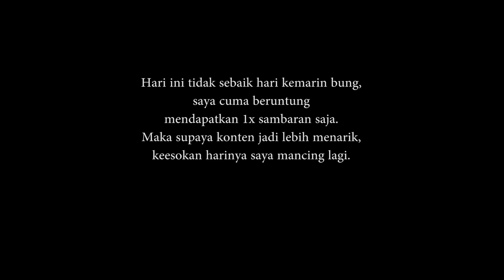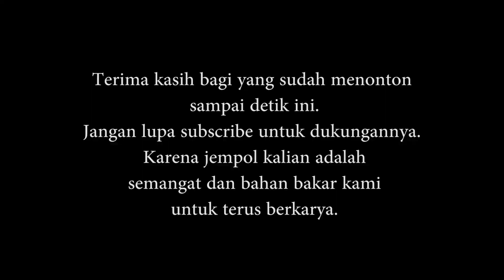Spot Casting Hampala Semarang, Malah Menemukan Harta Karun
Halo Bung, berjumpa kembali di channel brunz fishing, mantap mania, mancing!!

Kali ini ada cerita menarik saat saya melakukan fishing trip hampala di daerah Ungaran, di mana teman saya Bung Anton justru menemukan durian hanyut di kali.

Karena penasaran kami buka duriannya, dan ternyata masih enak. Alhasil berpestalah kami di pinggir kali. Xoxo.

Rod: Shimano Zodias 264UL S/2 1 - 5 gr
Reel: Shimano Stradic FM 1000 HG
Line: Duraking Natuna PE 0.4
Lure: Spoon Keajaiban
Spot: Sungai Kaligarang, Ungaran